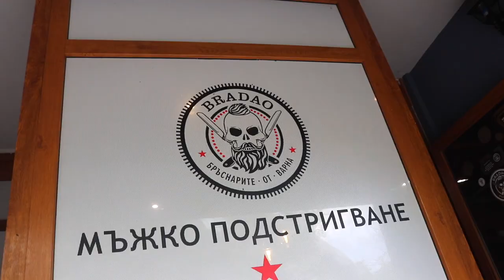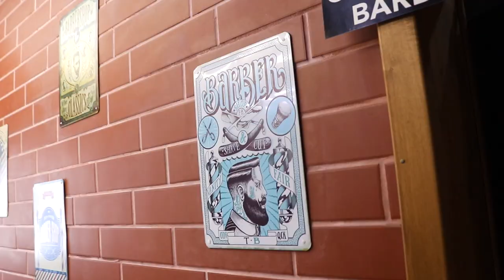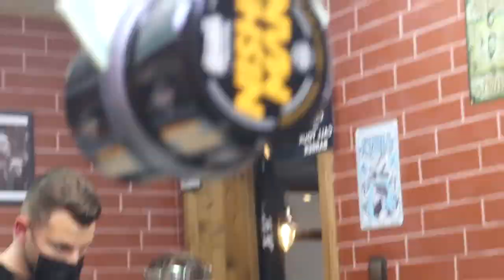Getting a $10 BULGARIAN Haircut! VARNA 🇧🇬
STAY HERE!

We try to film a haircut in each country we go to, only for Matt! Normally we go to somewhere real local but as it's been so long since Matt had a haircut and we were recommended this barbers here in Varna, Bulglaria, we decided to try them out!